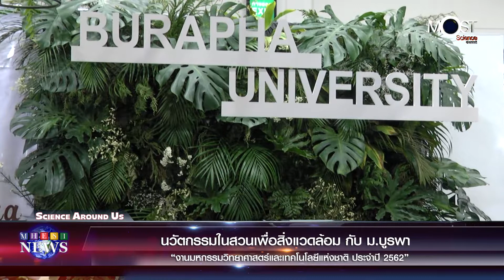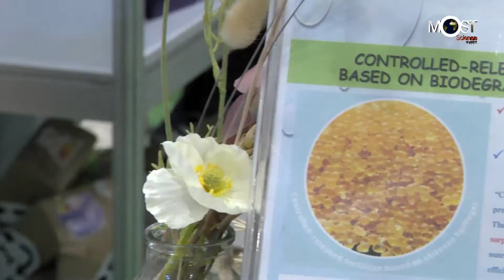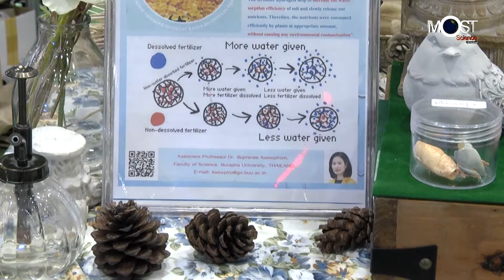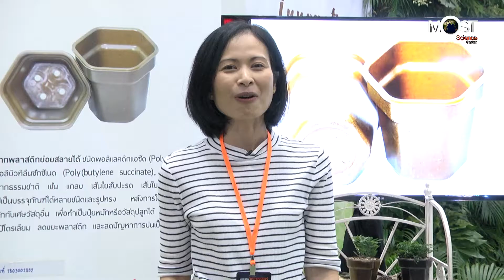นวัตกรรมในสวนเพื่อสิ่งแวดล้อม กับ ม.บูรพา